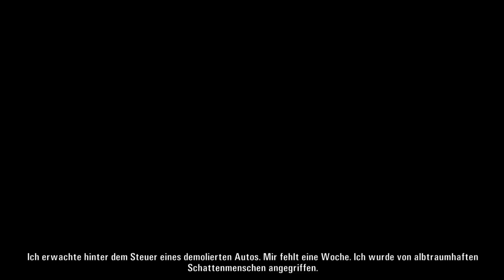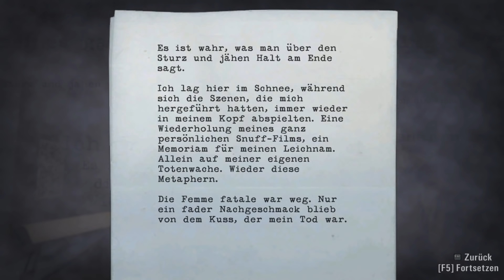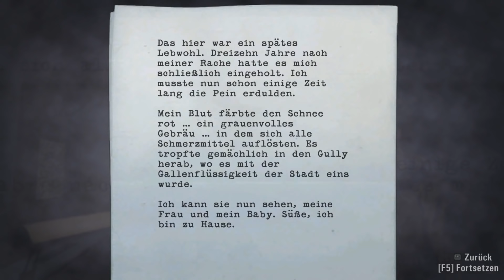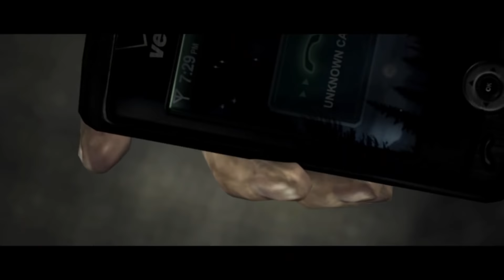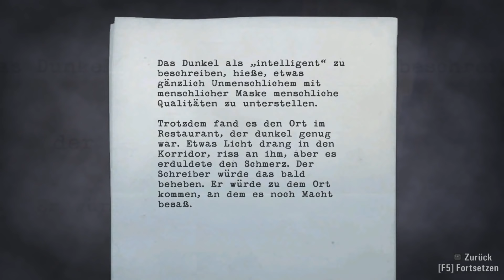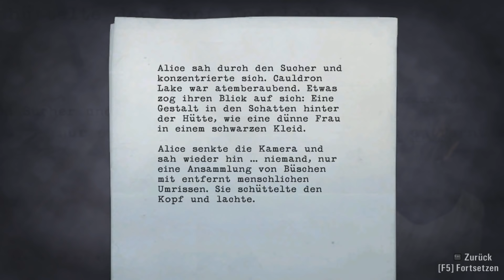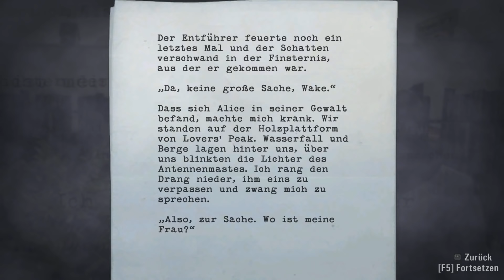Let's Play Alan Wake #05 - Auf dem Revier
Alice ist weg und es scheint als hätte die Insel nie existiert. Was ist hier nur los?!